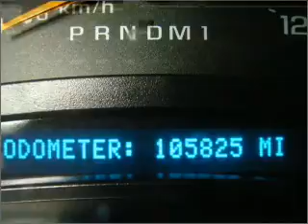2006 Chevrolet Silverado 2500HD - Daphne AL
Year: 2006
Make: Chevrolet
Model: Silverado 2500HD
Engine: 6.6 liter 8 cylinder 32 valve
Transmission: Automatic
Exterior: White
Miles: 105825

Chris Myers
27161 Hwy. 98
Daphne, AL 36526